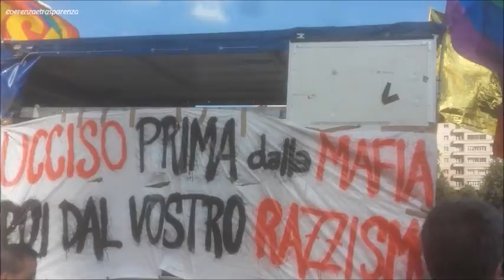corteo per Soumaila Sacko Milano 9 6 2018